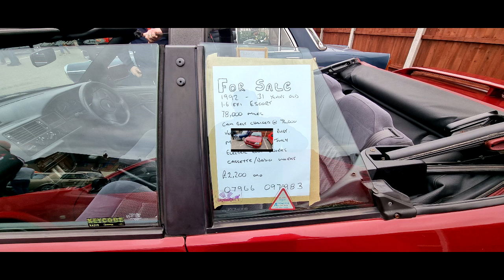New Inn 11 02 23